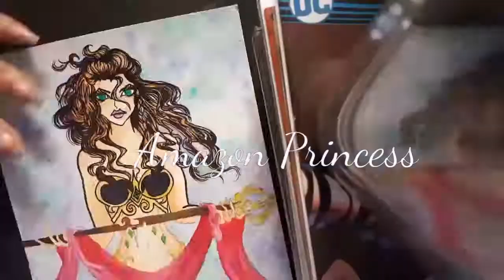Amazon Princess watercolor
Not my favorite but here it is.